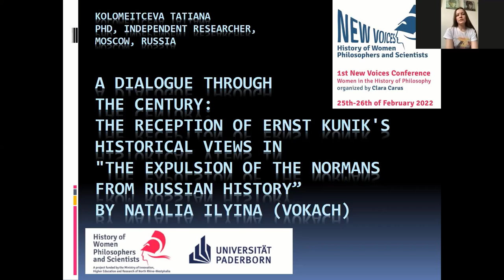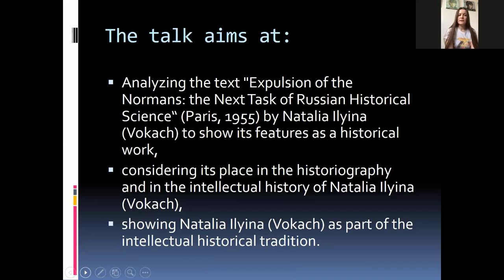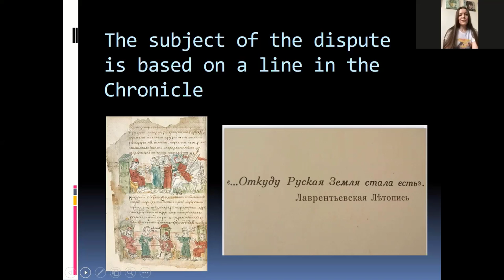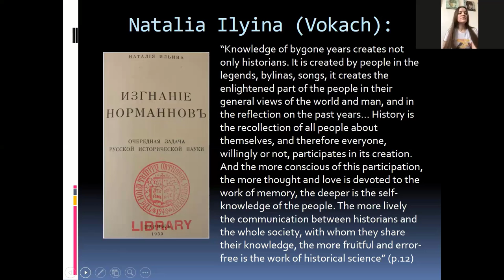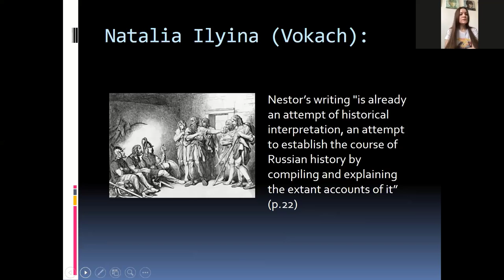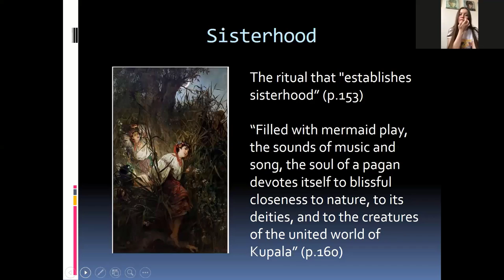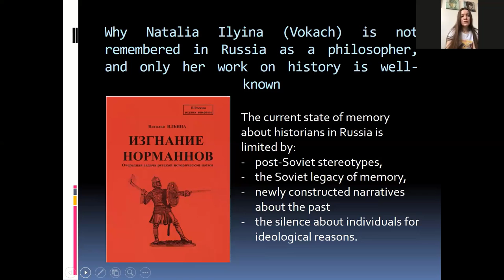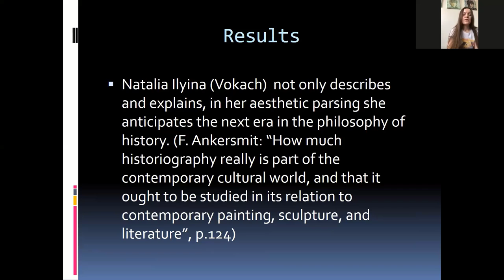Tatiana Kolomeitceva - Reception of Ernst Kunik's Historical Views by Natalia Ilyina (Vokach)- NV22